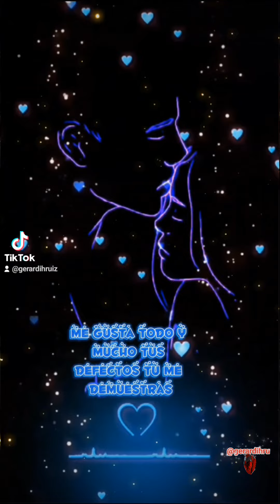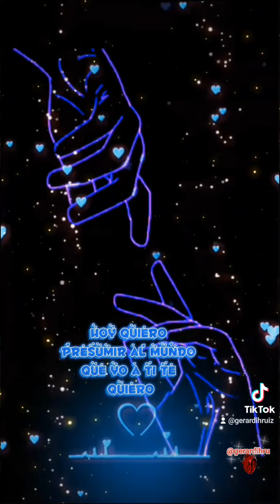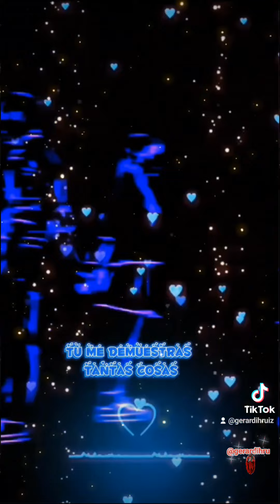INCONDICIONAL. GRUPO BLACK POWER. con letra